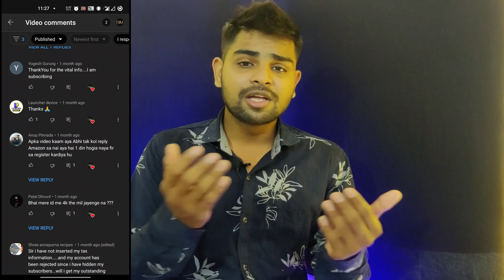Why Amazon Affiliate Account Rejected ? | Top 4 Reason for Amazon Affiliate Account Rejected😣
Kya Apka Bhi Amazon Affiliate account baar baar reject ho rhaa hai ?
Iss video mein maine top 4 reason batay ahai kyu apka amazon affiliate  account reject hota hai and apko kya nahi karana jai jissse apka amazon affiliate account kabhi bhi reject nahihoga.

Agar apka amazon affiliate account new hai to apki ID kab approved hogi aur kaise hogi ye bhi bataya hai .

Equipment use-
►Boy M1 Mic